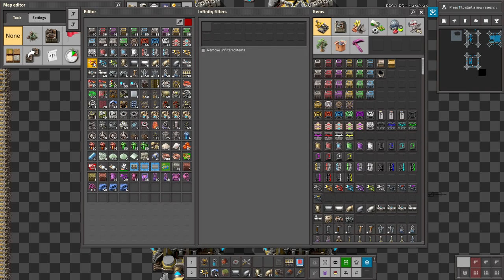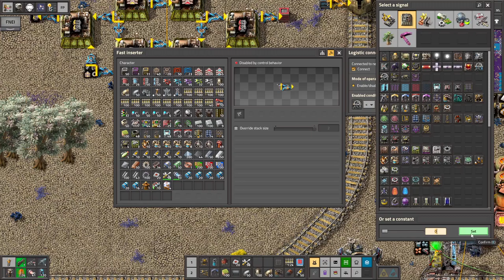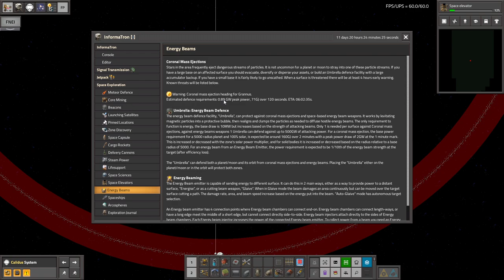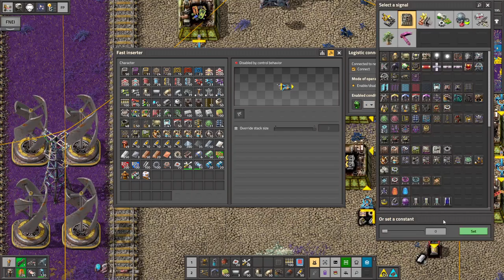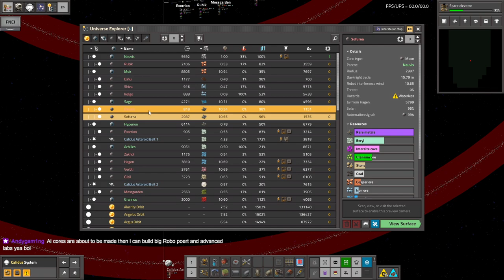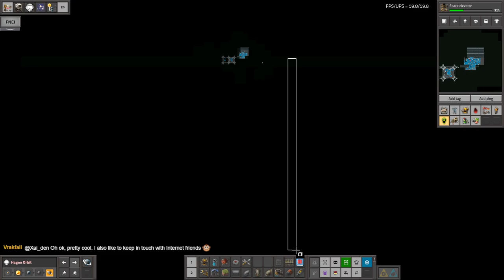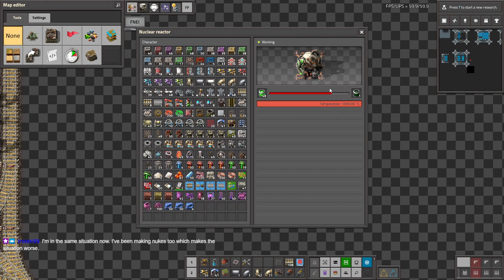Krastorio 2 + Space Exploration | Part 43